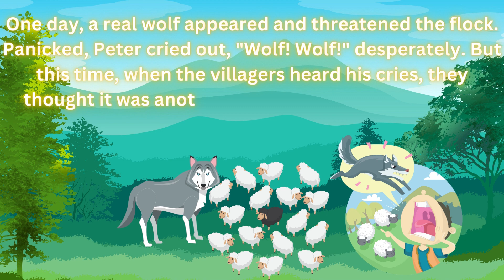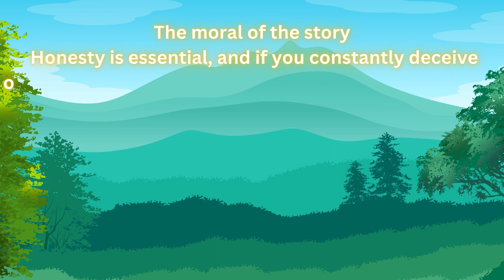The Boy Who Cried Wolf || short moral stories || Kids stories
Short Stories
moral stories
children stories
panchtantra tale
Motivational stories
inspirational stories
kids hut rhymes
Bedtime
morals tory
short story
kids hut short stories
Rabit and Tortoise Race Story In English
English Stories For Kids
kad